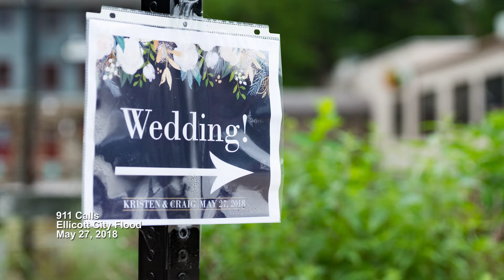Ellicott City Wedding | 2018 Flood | 911 Calls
May 27, 2018 - A storm that produced over 8 inches of rain in a short period of time again caused massive and deadly flooding to Ellicott City, Maryland which was reminiscent of the 2016 devastating floods. People attending a wedding at the below-grade Main Street Ballroom frantically call 911 as they flee from the rising waters to the adjacent La Palapa Grill & Cantina.